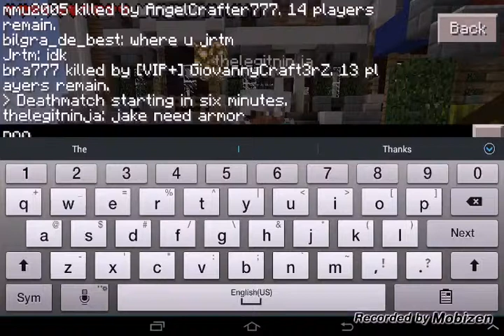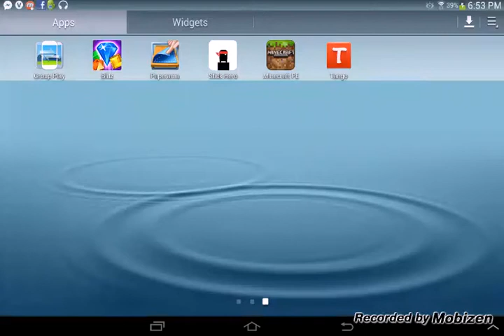Hunger games 1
Check out marcs channel:
Check out ericks channel: